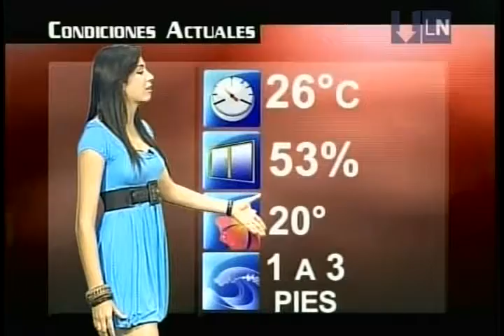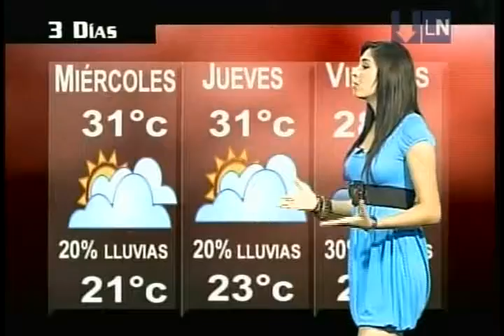Marcela Unda 117